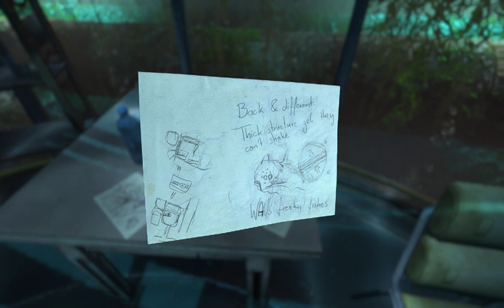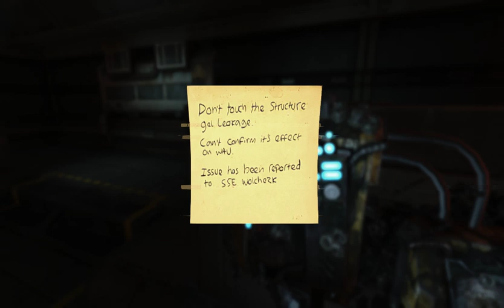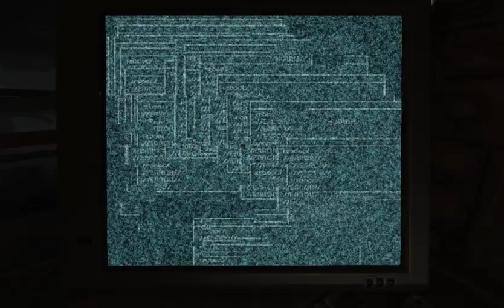Soma part 2